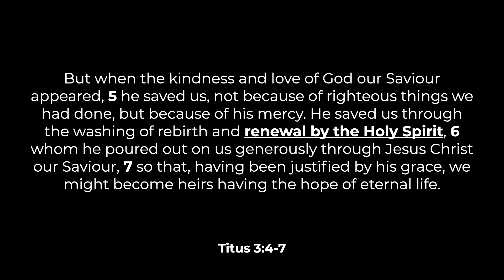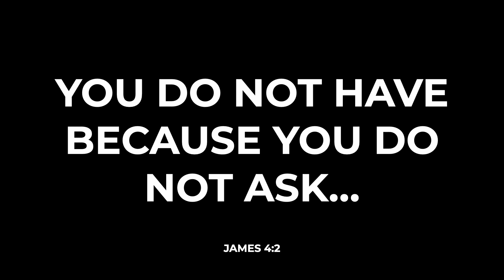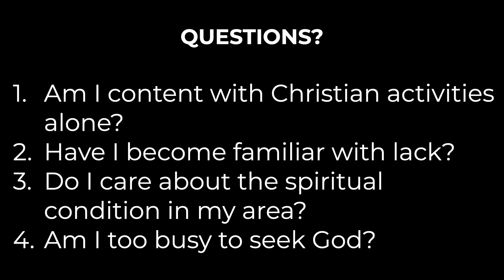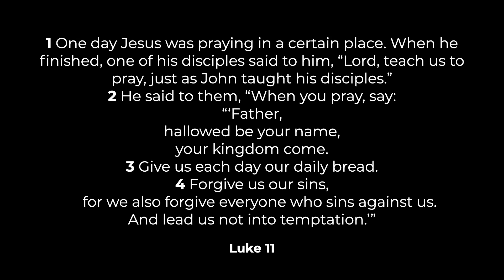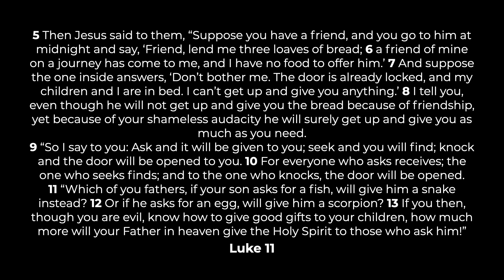Asking for Renewal - Neil Thompson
Neil shares the invitation to step into renewal this year.